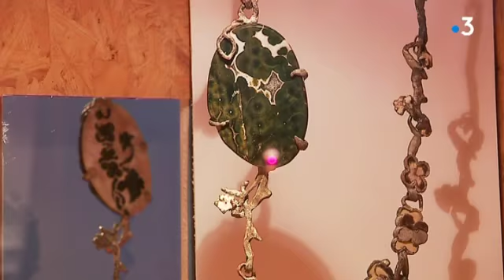Agde : l'art pour redonner vie au centre-ville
A Agde comme dans beaucoup de communes de la région, le centre-ville se vide peu à peu. La ville mise sur les métiers d'art en rachetant des boutiques vacantes, et en les confiant à des artistes et artisans. Le but : redonner vie au centre-ville et attirer à nouveau du monde.